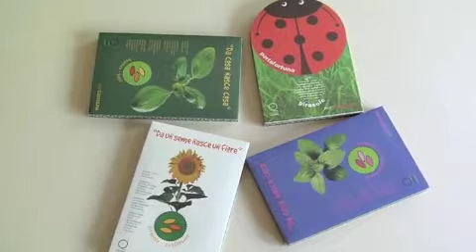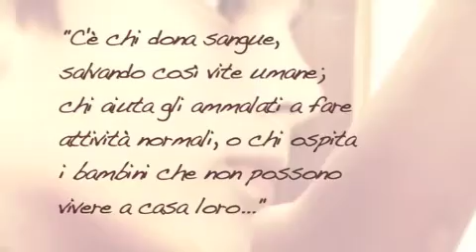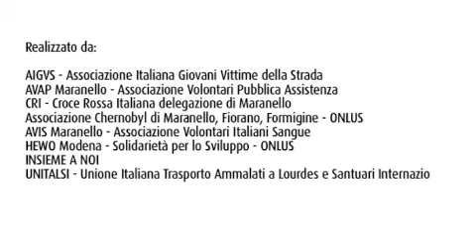SMS 2008, parte 3 - Scuola Maranello Solidarietà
Un percorso organizzato in reparti, in cui i volontari interagiscono con gli studenti in visita per presentare le loro associazioni all'interno di laboratori di animazione con simulazioni, giochi, video, test, oggetti, cartelloni